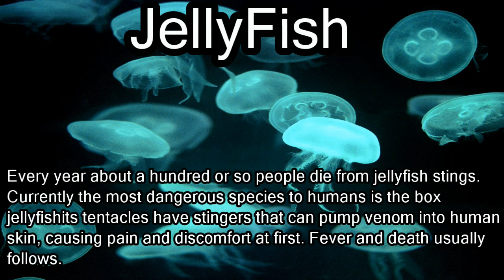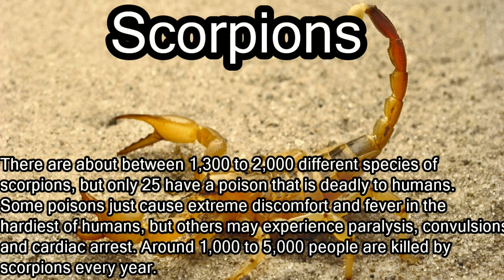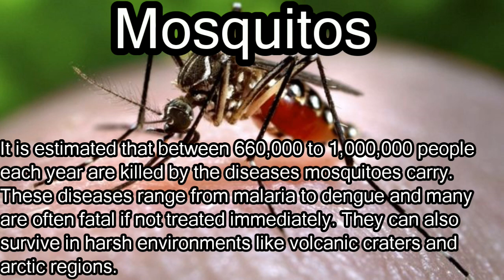Animals That WILL KILL YOU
Animals That WILL KILL YOU, this animals are on the top list for being responsible of killing humans

Countdown List
5 - Sharks
4 - Jellyfish
3 - Scorpions
2 - Snakes
1 - Mosquitoes

Song: Suspense Shun Bridge